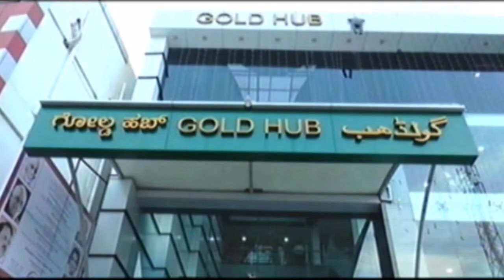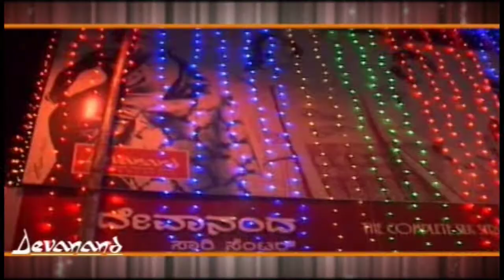ಹೆಚ್.ಕೆ.ಇ ಪಾಲಿಟೇಕ್ನಿಕ್ ಕಾಲೇಜಿನಲ್ಲಿ ನಿವೃತ್ತಿ ಹೊಂದಿದ ಹಾಗೂ ವರ್ಗಾವಣೆಯಾಗುತ್ತಿರುವ್ಚ ಸಿಬ್ಬಂದಿಗಳಿಗೆ ಸನ್ಮಾನ